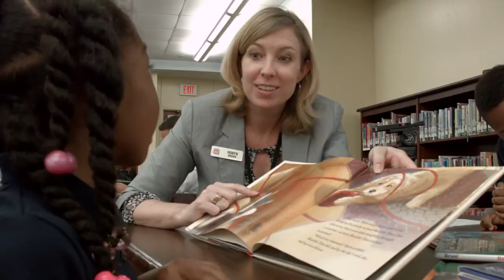National Read Aloud Month Kick Off Event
The Barbara Bush Houston Literacy Foundation kicks off National Read Aloud Month at Walnut Bend Elementary.  First Lady Barbara Bush reads aloud to a class at Walnut Bend Elementary.